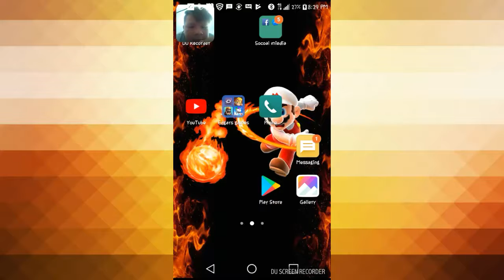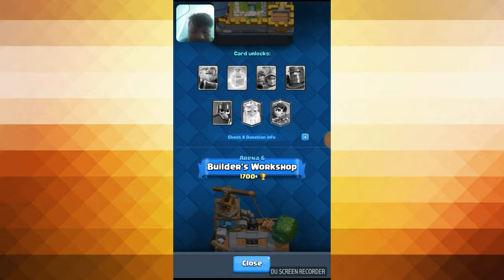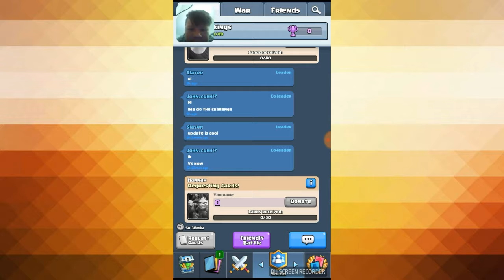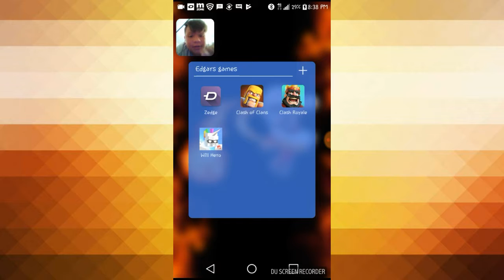My gaming video